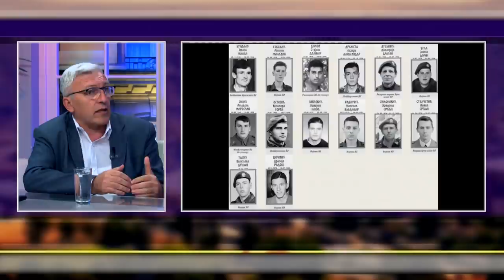Bitka za Kosare na neki nacin jos uvek traje - Pukovnik Ljubinko Djurkovic, komandant odbrane Kosara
Gost: Pukovnik Ljubinko Đurković - Oficir Vojske Srbije u penziji i komandant odbrane Košara za vreme NATO agresije i komandant herojske 125. motorizovane brigade